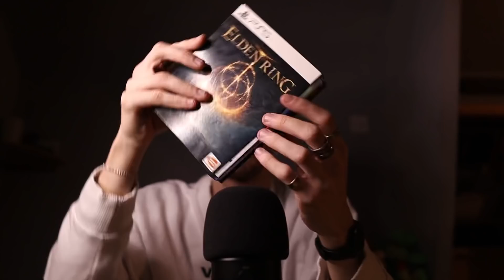ASMR: ASMR for Anxiety! (Fast And Aggressive Triggers) Random!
I HOPE YOU ENJOYED!! I put out two videos a week!

Thank you for all the never ending support!